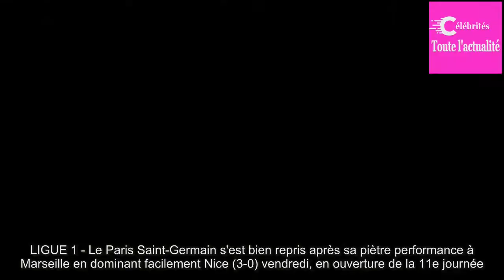PSG-Nice (3-0), l'antisèche : C'était trop facile pour juger la réaction du PSG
LIGUE 1 - Le Paris Saint-Germain s'est bien repris après sa piètre performance à Marseille en dominant facilement Nice (3-0) vendredi, en ouverture de la 11e journée. La réaction parisienne a été remarquable, dans le jeu comme dans l'attitude. Mais elle est atténuée par la faiblesse d'une inquiétante équipe niçoise. Notre antisèche.Le jeu : A sens unique ...